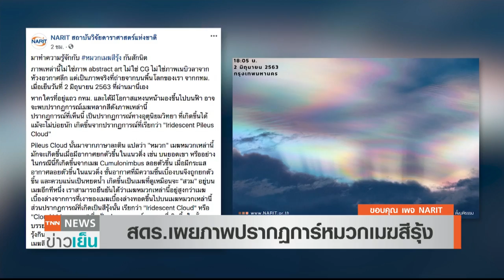TNN ข่าวเย็น | หมวกเมฆสีรุ้ง ปรากฏการณ์กลางกรุง